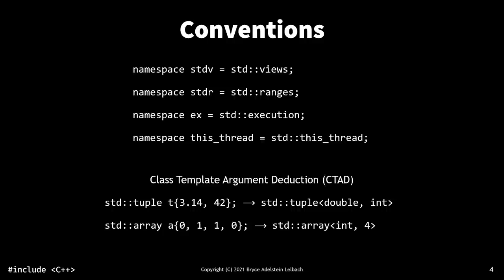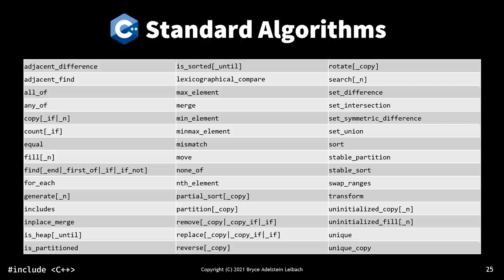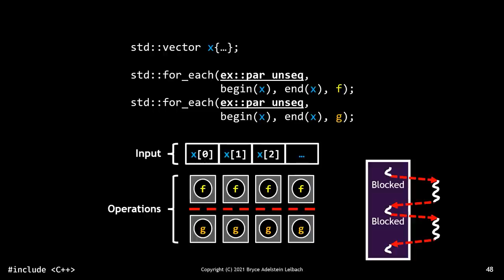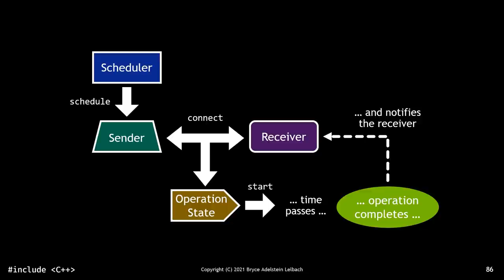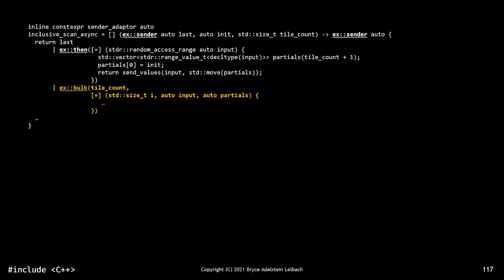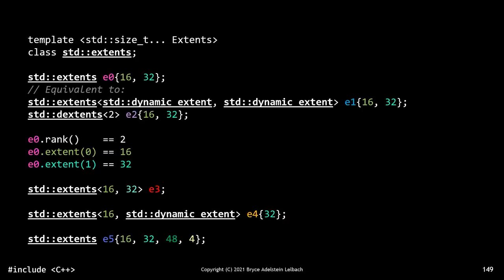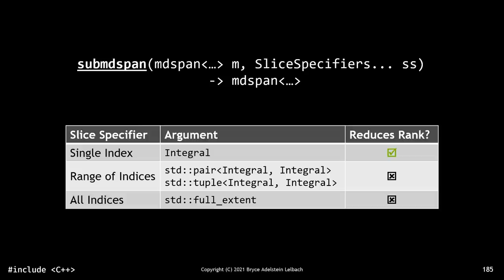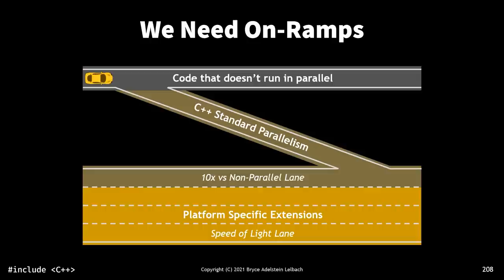C++ Standard Parallelism - Bryce Adelstein Lelbach - CppCon 2021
Imagine writing parallel code that can run on any platform - CPUs, GPUs, DPUs, specialized accelerators, etc. It's no longer just a dream - you can do it in Standard C++!

Parallelism is increasingly common in software, from supercomputer simulations to mobile applications. But writing parallel code is increasingly challenging, due to an explosion of diversity in hardware, a trend that's likely to continue into the future. To meet this challenge, the Standard C++ Committee has developed a roadmap for C++ Standard Parallelism, a parallel programming model that will be portable to all platforms while delivering reasonable performance and efficiency for most use cases.

Our vision of C++ Standard Parallelism consists of three key components:

* Common parallel algorithms that dispatch to vendor-optimized parallel libraries
* Tools to write your own parallel algorithms that run anywhere.
* Mechanisms for composing parallel invocations of algorithms into task graphs.

In this talk, we'll dive into this roadmap - we'll discuss what we already have that you can use today, what's coming down the line, and where the future may lead us.

Bryce Lelbach

Bryce Adelstein Lelbach has spent over a decade developing software libraries and programming languages. He is the HPC Programming Models Architect at NVIDIA, where he leads programming language standardization efforts and drives the technical roadmap for NVIDIA's HPC compilers and libraries. Bryce is passionate about C++ and is one of the leaders of the C++ community. He is the
chair of INCITS/PL22, the US standards committee for programming languages and the Standard C++ Library Evolution group. Bryce is the program chair for the C++Now and CppCon conferences, and the chief organizer of the Bay Area C++ User Group. On the C++ Committee, he has personally worked on the C++17 parallel algorithms, executors, futures, senders/receivers, multidimensional arrays, and modules. He is one of the initial developers of the HPX parallel runtime system. He also helped start the LLVMLinux initiative and has occasionally contributed to the Boost C++ libraries.